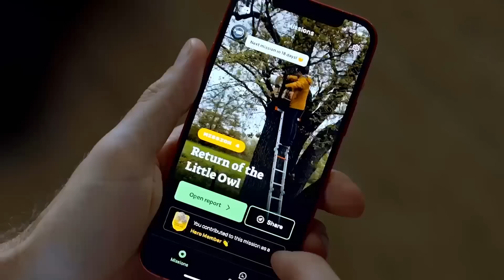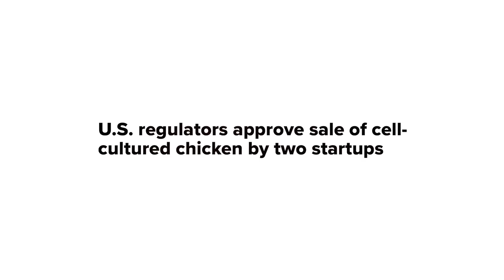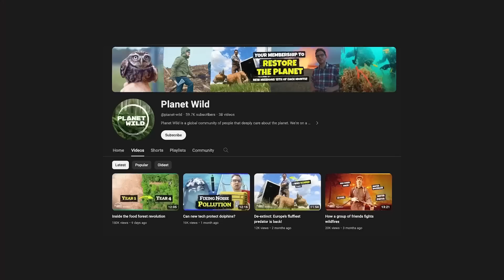The Unintended Consequences of Playing God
Do you want to restore the planet’s ecosystems and see your impact in monthly videos? For the first 200 people to join my friends at Planet Wild, I will personally pay for the first month of your Planet Wild subscription. and use creator code: APERTURE

Our attempts to make scientific and technological advances often leave us confronting the harm they can do. Genetically modified food can make food more accessible, but it threatens economies and environments in places like the Congo. Lab-grown meat reduces the emissions of greenhouse gases but puts farmers out of business.

These are the unintended consequences of playing God.